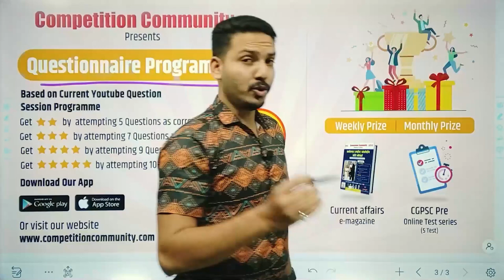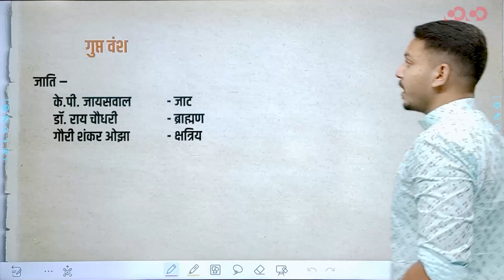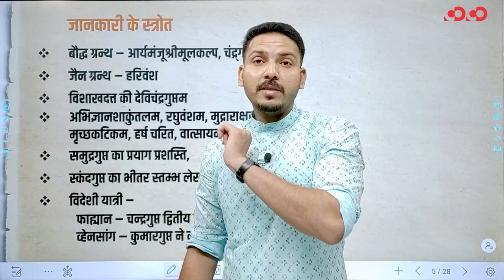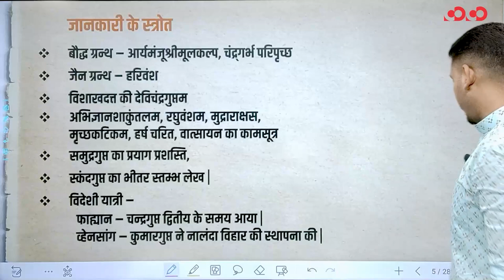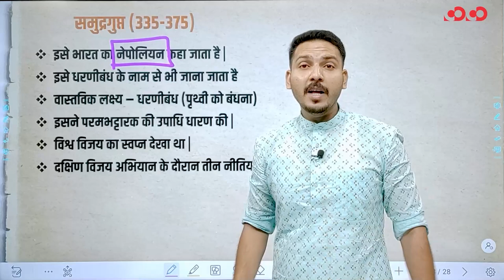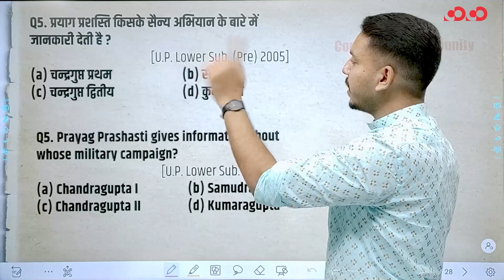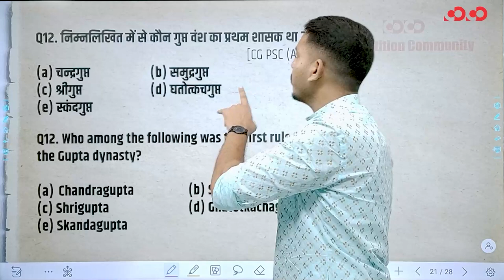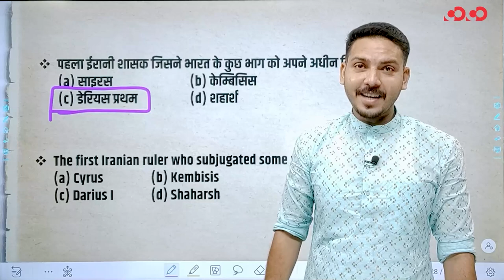Question Session Program | Indian History | Ancient History | गुप्त वंश | भाग- 1 | By Ishar Sir